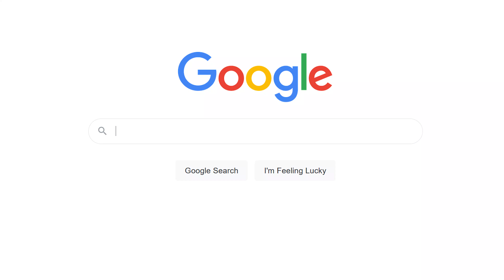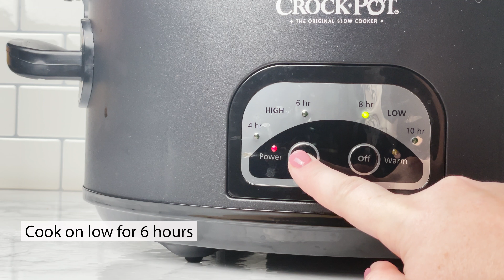SLOW COOKER HOMEMADE CHICKEN NOODLE SOUP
There’s nothing more nostalgic about being a sick for a child as me as chicken noodle soup.
Well, except for there being nothing but Bob Barker and the Price is Right to watch and being made to drink copious amounts of water.
And the chicken noodle soup wasn’t fancy at all – it was that dollar can of Campbell’s that was easy for parents to add water to and heat up – but it always hit the spot.
This chicken noodle soup is SO much better than that.
This homemade chicken noodle soup has way less sodium and much more flavor! My kids always request this when the weather drops in temperature too, so it’s a great winter soup option.

Slow Cooker Chicken Noodle Soup
Rotisserie chicken breasts, pulled apart into bitesize pieces
½ yellow onion, diced
2-3 stalks celery, diced
2-3 carrots, diced
8 cups chicken broth
1 teaspoon dried thyme
1 tablespoon lemon juice
1 sprig rosemary (optional)
4 cups egg noodles

Directions
Put all ingredients (except for the noodles) into the crockpot and cook on low for 6 hours.
Add the noodles to the slow cooker and cook on high for another 30 minutes to 1 hour (or until the noodles reach your preference in doneness).
Top with parsley and enjoy!